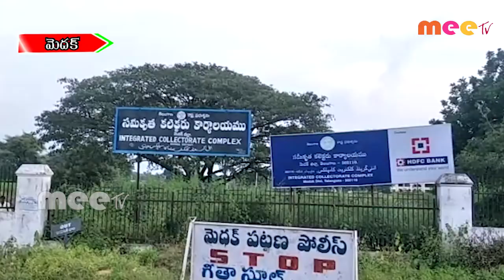అర్హులైన లబ్ధిదారులందరికీ చేయూతనివ్వాల్సిందే \\ 14..07..2020 \\ MEETV NEWS